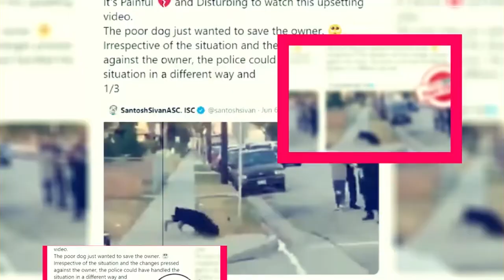Princess Principal Crown Handler Chapter 2: Premiere Details & Much More - Premiere Next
Princess Principal Crown Handler Chapter 2: Premiere Details & Much More
In this video, you are going to get all information related to Princess Principal Crown Handler Chapter 2.
PRINCESS PRINCIPAL: CROWN HANDLER (PART 2) INTRODUCTION:
Princess Principal is a Studio 3Hz and Actas anime television series set in Japan.